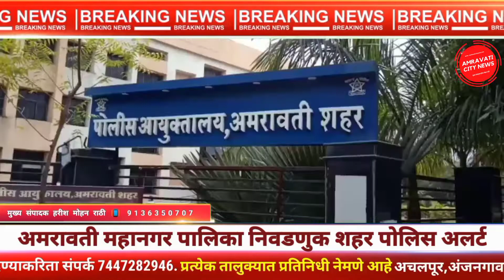Amravati | अमरावती महानगर पालिका निवडनुक शहर पोलिस अलर्ट